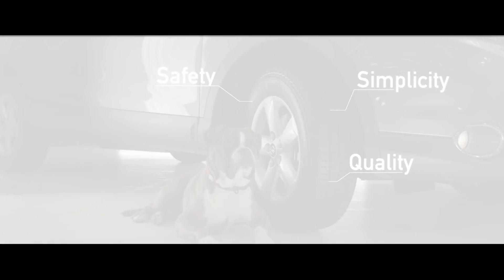Anvelope all season KLEBER CITILANDER - AnvelopeMAG.ro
KLEBER CITILANDER sunt anvelope all season destinate utilizarii in orice conditii de drum sau vreme. Aceste anvelope all season prezinta un profil al benzii de rulare, special proiectat pentru a asigura utilizarea anvelopelor pe parcursul celor 4 anotimpuri. Anvelopele all season sunt autorizate de legislatie pentru a fi utilizate in sezonul de iarna, fiind marcate pe flancul anvelopei cu marcajul M+S in conformitate cu Directiva 92/23/CE a Consiliului din data de 31 martie 1992.